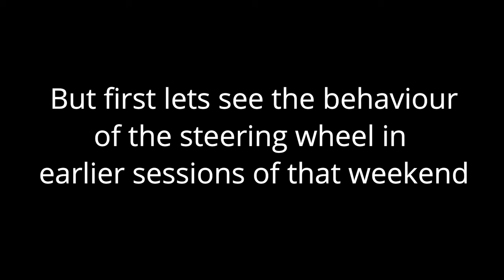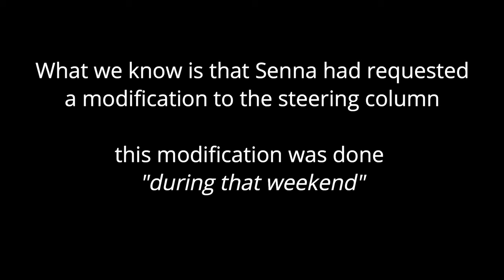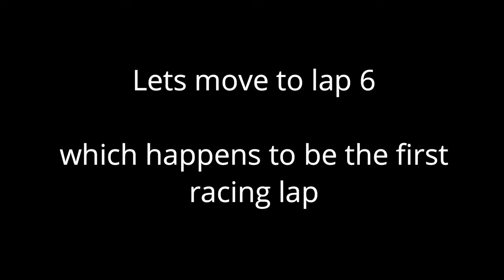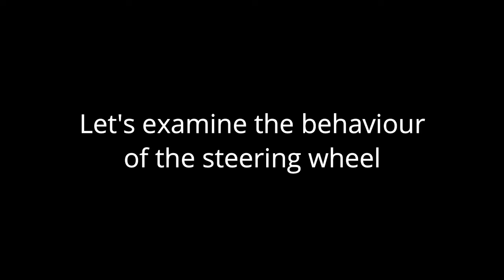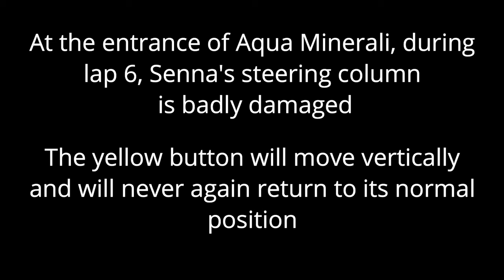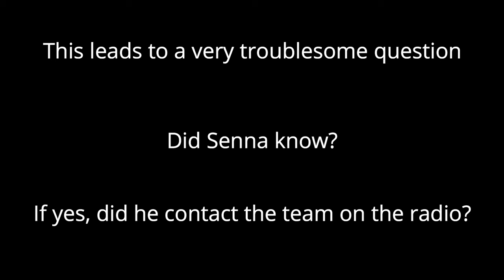Senna Imola Crash Analysis 2023 - Steering lap 6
In this video we will examine the behavior of the steering wheel in every session. Our point is to locate the exact moment the steering column becomes severely damaged.